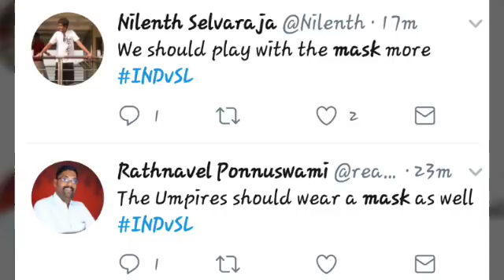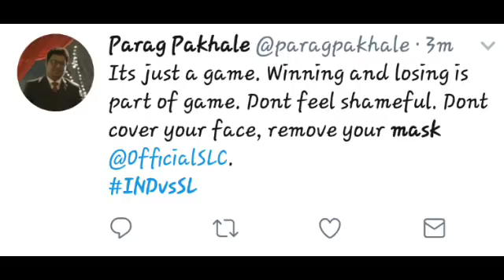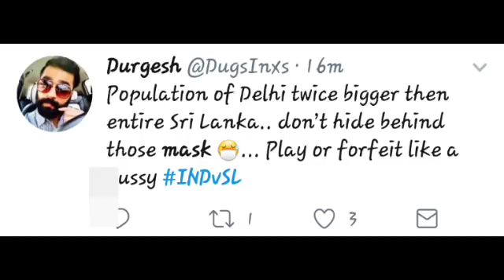Sri Lankan Team In Field with Mask On, Shame on Delhi? | India vs Sri Lanka - Fans reaction!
Sri Lankan Team playing with Mask on in field, Shame on Delhi? | India vs Sri Lanka - Fans reaction!